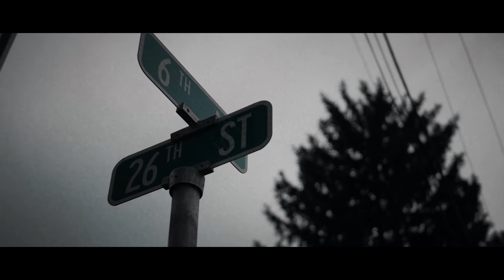Prince Dang REMIX Dangmix Trap Notice (Panasonic Lumix G7 w/25mm )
Filmed with Panasonic Lumix G7
DJ Films & Entertainment
Music video

Or